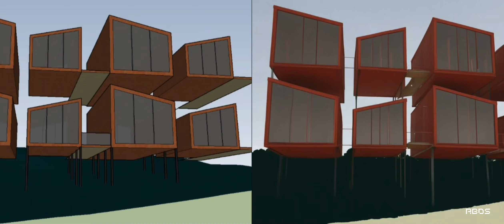Quantum Constructs | The Birth and Growth of RBDS: A Journey Through Shadows and Light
Eleven years ago, in the quiet town of Dharwad, RBDS was born not with a bang, but with a whisper—a hesitant step into an uncertain world. This journey has been anything but ordinary. It's been a rollercoaster of projects, pitches, rejections, emotional challenges, financial crunches, serendipitous moments of triumph, and yet more rejections. Through it all, RBDS has maintained a forward-looking approach, viewing roadblocks not as dead ends but as opportunities to find the "Take Diversion" sign.

RBDS's growth has not been a straight climb, but a jagged ascent full of stumbles, cringes, and encounters with unreasonable people. It’s been a path paved with resilience and relentless optimism. We've always looked ahead, never allowing obstacles to halt our progress.

Over the past decade, our portfolio has been as varied as the challenges we’ve faced. From houses and resorts to restaurants, hotels, commercial buildings, and storefronts, our work is grounded in the principles of climate, culture, and technology. From the lands and islands to far-flung locations, we've embraced both hands-on and tech-driven approaches. Each project has been a learning curve, introducing us to new techniques and new people, reminding us that context is always key.

The last 18 months have marked a new chapter for us. With the establishment of the RBDSai Lab, we've delved into the realm of artificial intelligence. Since the winter of 2022, we've dedicated an average of five hours daily to research, experimentation, and exploration of AI in architecture. In the past six months alone, I’ve written a book on Midjourney for Architects, produced music for my own satisfaction, created short films about the city and the future, established a storytelling platform for bespoke architectural stories, and continued to practice architecture with a multidisciplinary approach.

Embracing this multidisciplinary approach, I’ve decided to stop adding “Ar” to my name. As an eternal Eklavya to Charles Correa, I strive to be a Generalist rather than a Specialist.

On this occasion, I present to you the short version of the RBDS Production Reel. Our aim is to provoke thought in understated ways. I hope you enjoy it!
A heartfelt thanks to everyone who has been a part of RBDS and continues to support us.